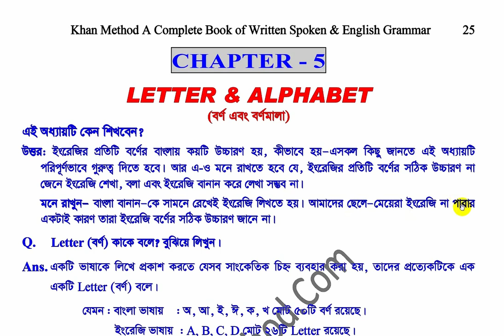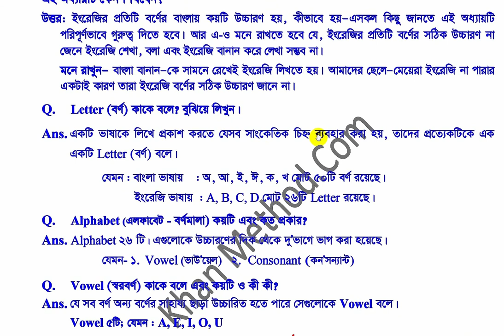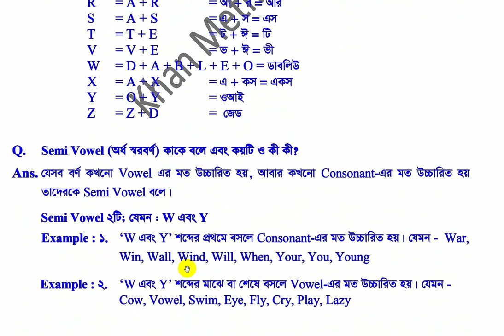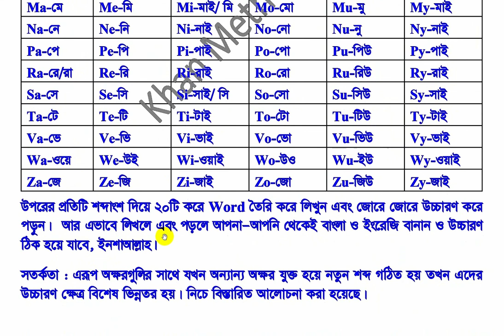VowelA - অ, আ, এ, অ্যা, এ্যা, এয়া;E - এ, ই, ঈ, আ;I - ই, আ, আই;O - অ, ও, উ, ঊ;U - আ, উ, ইউ, ইয়ো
A - অ, আ, এ, অ্যা, এ্যা, এয়া;
E - এ, ই, ঈ, আ;
I - ই, আ, আই;
O - অ, ও, উ, ঊ;
U - আ, উ, ইউ, ইয়ো।
এদের সকল উচ্চারণ এবং কোথায়
Short Sound এবং কোথায় Long Sound হয় সেগুলি জানতে এবং consonant এর সাথে কিভাবে vowel যুক্ত করে পড়বেন - এদের সকল কিছু জানতে এই ভিডিওটি দেখুন-
যারা বইটির প্রথম থেকে শেষ পর্যন্ত অল্প সময়ে রপ্ত করতে চান, তারা আমাদের ভিডিও লেকচার অল্প মূল্যে সংগ্রহ করুন।